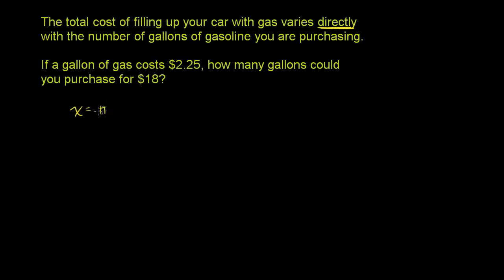Ubahan Langsung 1